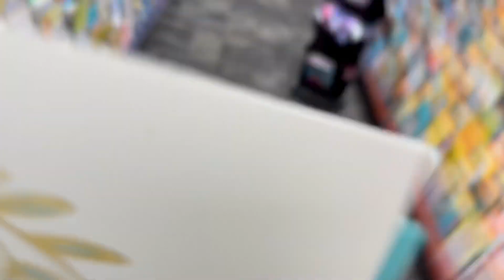VLOG: HOW TO FIND THE PERFECT AIR BNB PROPERTY! + TACO TUESDAY| Air BNB series PT.1 | Marrón Jadore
This is a new Business Venture that I’ve started!🥰 I’ve already found my unit & it will be shown in the next video . I will be documenting my whole process of how to start an air bnb from the beginning . In this Vlog , I am searching for a 1 bd room that I can use as a air bnb property!